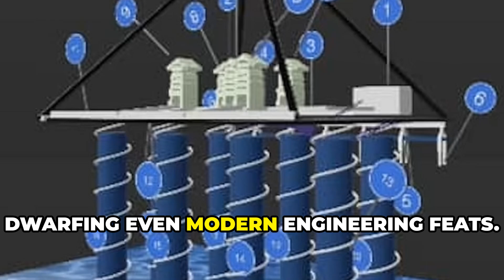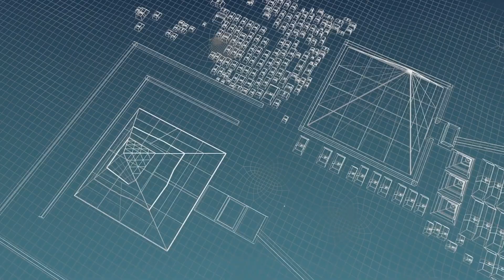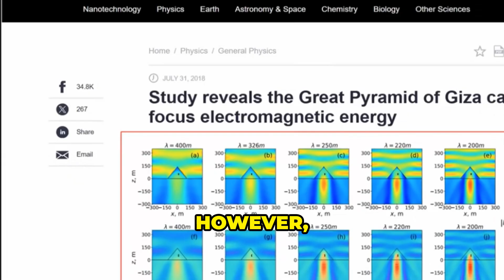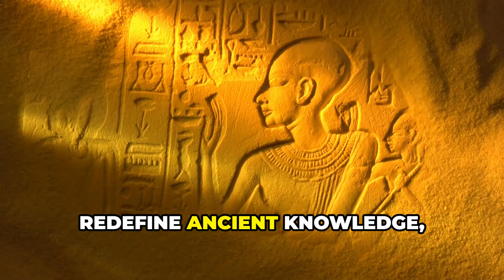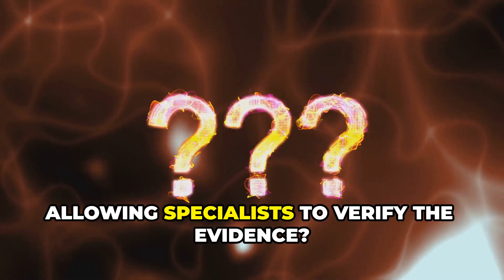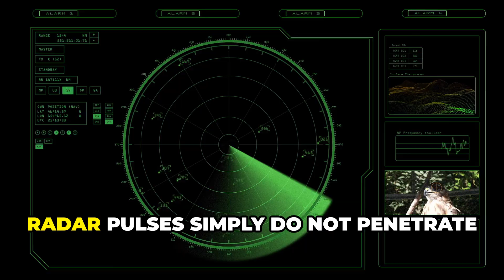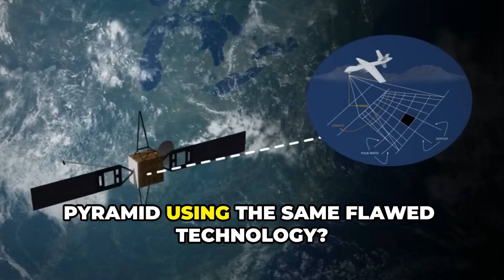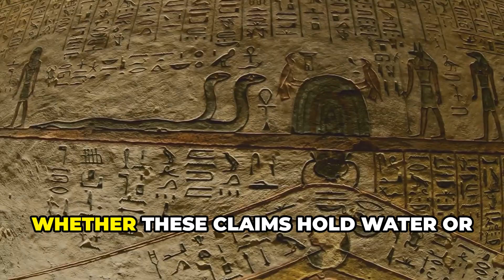Unveiling the Secret Hidden City Beneath Giza's Pyramids ! March 2025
Unveiling the Secrets Beneath the Pyramids: A Groundbreaking Discovery (2025)
Dive into one of the most controversial archaeological claims of our time. Using advanced satellite technology called Synthetic Aperture Radar Doppler Tomography (SARDT), researchers claim to have uncovered massive underground structures hidden beneath Egypt’s Khafre Pyramid at Giza.

From eight colossal cylindrical shafts plunging over 600 meters deep to sprawling chambers larger than skyscrapers, this discovery challenges everything we thought we knew about ancient engineering. Could these subterranean marvels rewrite history? Or are they simply exaggerated interpretations fueled by speculative science?

In this video, we explore the findings presented by an Italian research team led by physicists Corrado Malana, Armando Mei, and Filippo Biondi. We’ll break down their methodology, analyze the skepticism surrounding their claims, and examine why this story has captured global attention despite lacking peer-reviewed evidence.

This isn’t just about pyramids—it’s about humanity’s enduring quest to uncover the mysteries of the past. Whether you’re fascinated by ancient civilizations, cutting-edge technology, or debates in modern archaeology, this is a story you won’t want to miss.
In this video, we explore a shocking document that suggests a vast underground complex hidden beneath Egypt's most iconic monument. Combining ancient history, unexplained discoveries, and modern scientific analysis, this deep-dive uncovers the layers of mystery surrounding the pyramids like never before. What do YOU think? Are these discoveries real, or is this another tantalizing but unproven hypothesis?

📌 Links Mentioned:
OUTLINE:
00:00 Massive City Under Egypt's Giza Pyramids
00:49 Introduction
02:41 Presentation Describing the Discovery in Detail
06:05 What Makes This Discovery So Important and Special
06:52 What Qualifies These Researchers?
08:54 Why Their Discovery May Not Be Real – What Other Scientists Say
14:22 The Enduring Mystery of the Pyramids

Underground city Egypt
Hidden secrets of the pyramids
Ancient Egyptian mysteries
Lost civilizations
Secret hidden document
Forbidden archaeology
Pyramids conspiracy theory
Subterranean structures under Giza
Advanced ancient technology
Truth about the pyramids
Unexplained history
Ancient alien theories
Hidden underground complex
Secret tunnels Egypt
Giza Pyramids
Khafre Pyramid
Underground Discoveries
Synthetic Aperture Radar (SAR)
Ancient Engineering
Subterranean Structures
Pyramid Secrets
Archaeological Discoveries 2025
Egyptian Pyramids Mystery
Hidden Chambers Beneath Pyramids